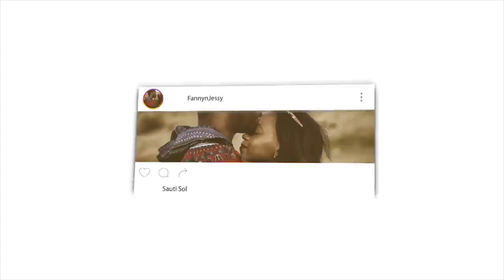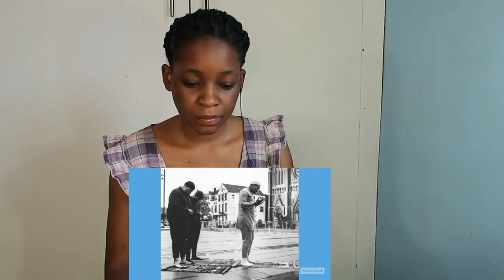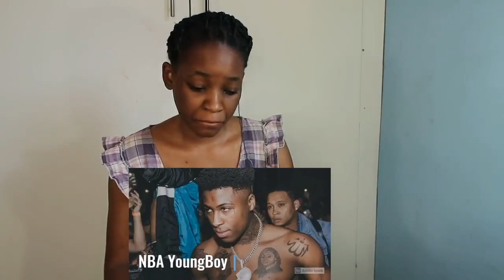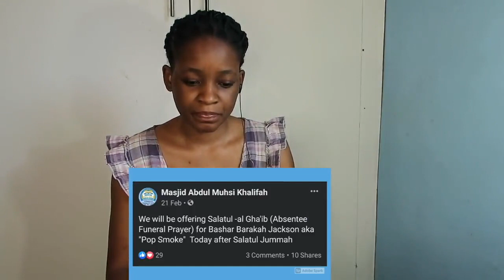10 Muslim Rappers That You Didnt Know About MUST WATCH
📖 REACTION DEFINITION:

. re·ac·tion
rēˈakSH(ə)n/
noun

Fanny&jessy
Haspolat-lefkosa,via mersin 10,Turkey (cyprus international university)
mersin, turkey,99010